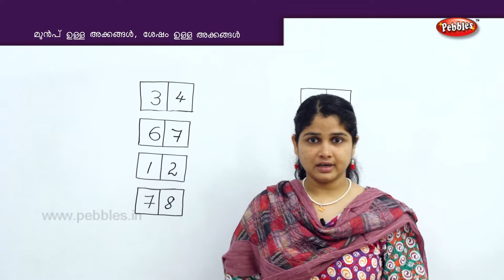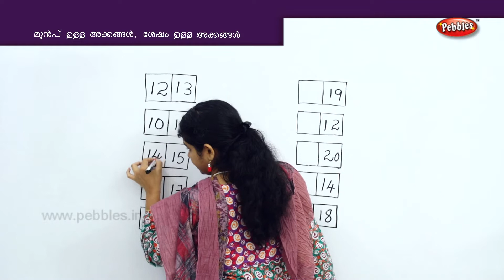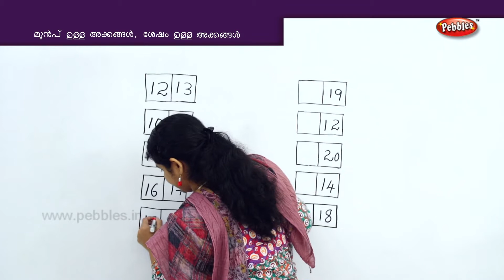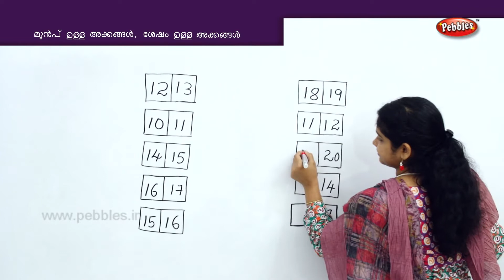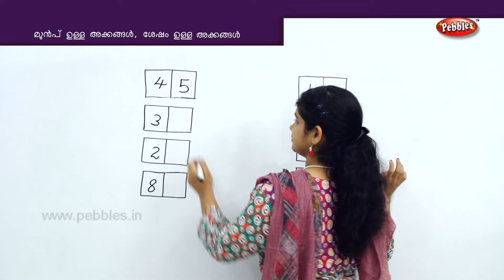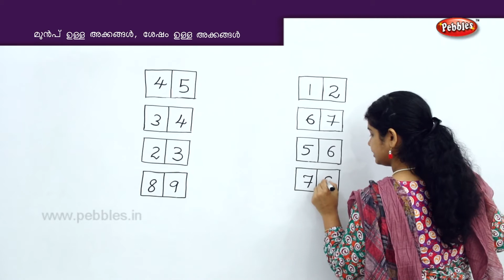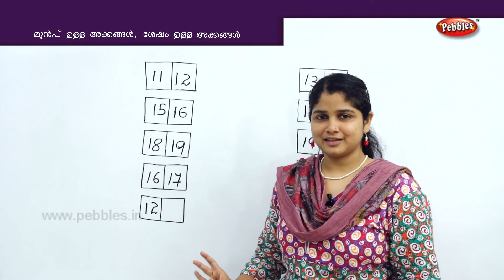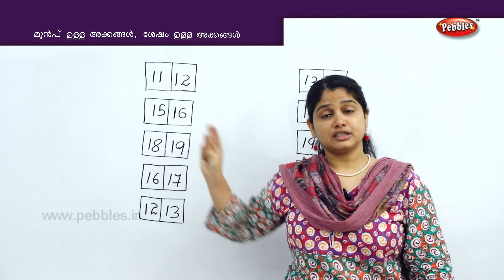Learn Before & After numbers in Malayalam | Learn Math for Kids | Preschool Educational Video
Learn Before & After numbers in Malayalam | Learn Math for Kids | Preschool Educational Learning Video